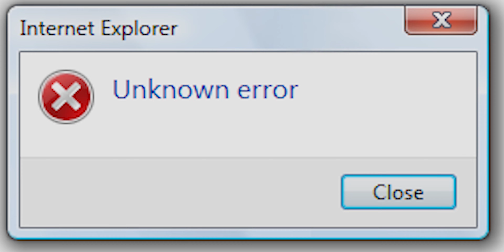Adipurush ka vfx